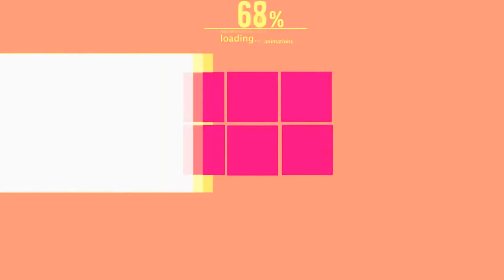One Piece - 822 Manga Review - San Chan